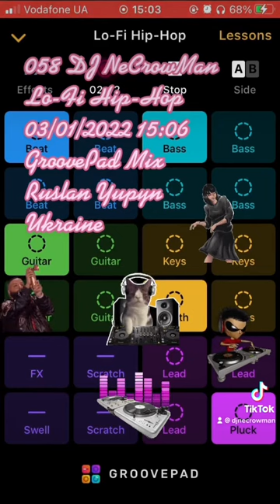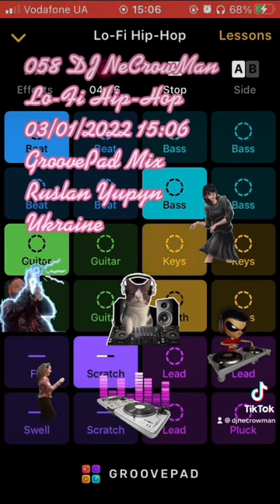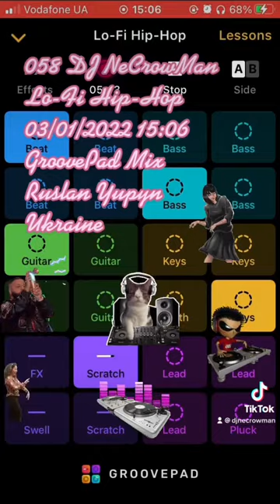059 DJ NeCrowMan Lo-Fi Hip-Hop (Ruslan Yupyn, Ukraine)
059 DJ NeCrowMan Lo-Fi Hip-Hop 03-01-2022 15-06 (Ruslan Yupyn, Ukraine)

The track was created with Groove iOS Application using Lo-Fi Hip-Hop sounds pad free set. Enjoy yourself )
ISRC: QZ-FYZ-22-31457

Hi. This track was fully created me using Grovepad iOS Application by me on 2022 January 03, at 15:06 by Kyiv timezone in Cherkasy city of Ukraine, using my own iPhone SE (1st gen). I used the Lo-Fi Hip-Hop sounds pad free set for generating this track. This is a coincidence that some part of the generated track looks like parts from other tracks that also can be generated from the same Application. I can provide an original track to prove my rights to the track that was saved on my iPhone. Thanks for listening.